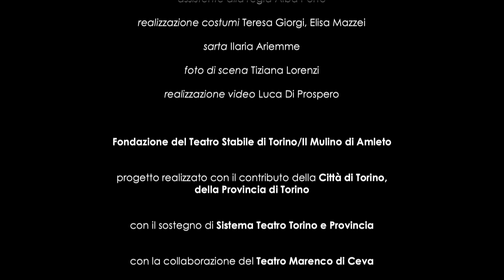GL'INNAMORATI (trailer) [2014]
di Carlo Goldoni regia e adattamento Marco Lorenzi
con Nello Mascia, Lorenzo Bartoli, Fabio Bisogni, Barbara Mazzi, Maddalena Monti, Raffaele Musella
musiche Davide Arneodo
scene Gaia Moltedo
produzione Teatro Stabile Torino/ Sistema Teatro Torino/ Mulino di Amleto
anno 2014